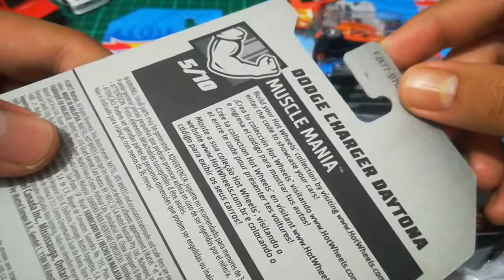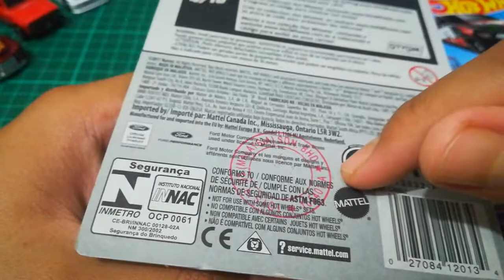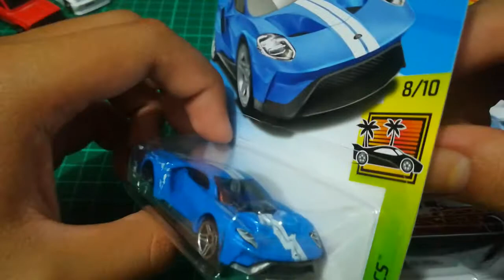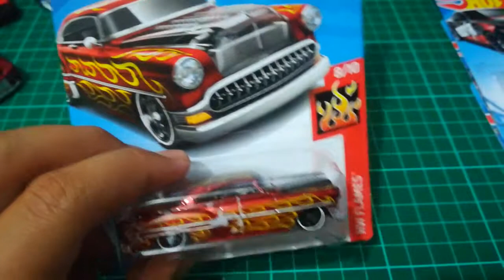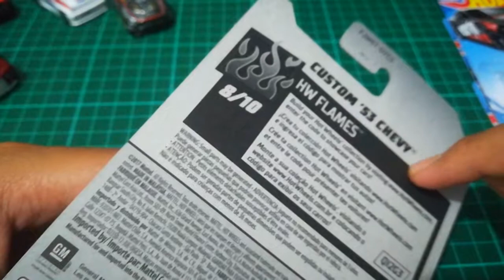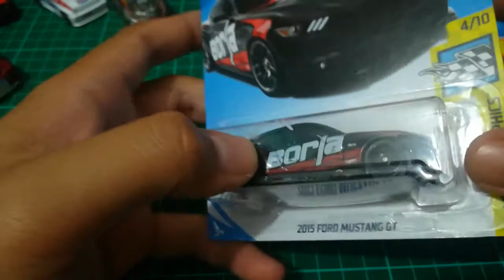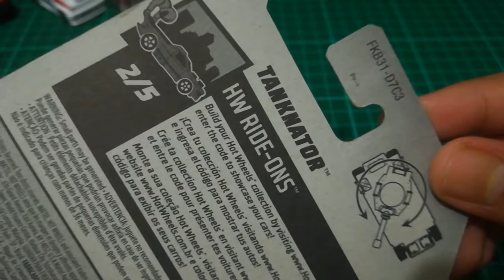Hotwheels Haul Disember 2017 Penutup Tirai 2017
Last Haul untuk Tahun 2017 (Edisi Disember)
Video kali ni nk show haul yang aku dpt sepanjang bulan Disember yang aku anggap antara bulan hunting terbaik aku buat masa sekarang

Like, Komen & Sub kt channel aku
Akaun Instagram aku : uzairghazali94